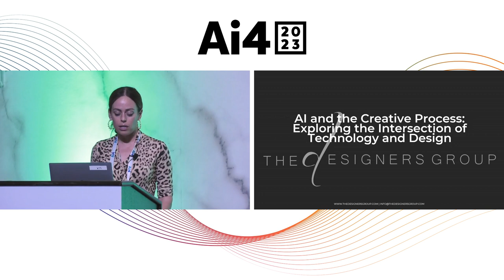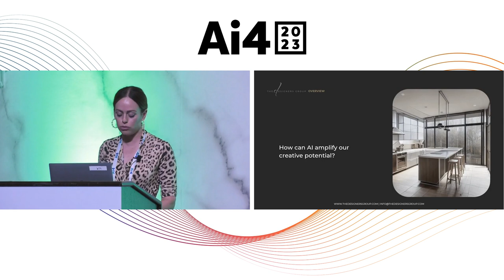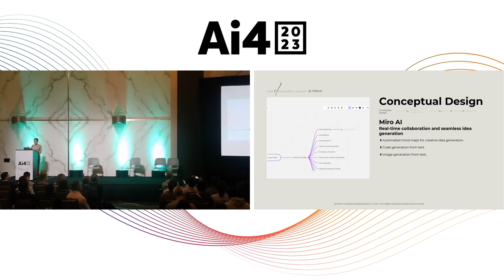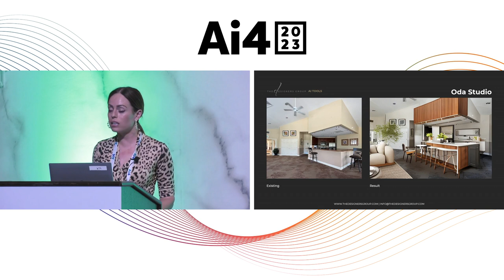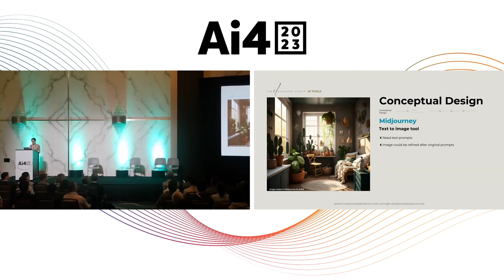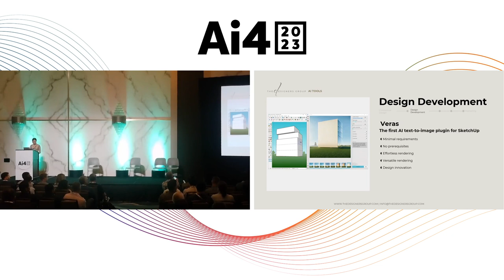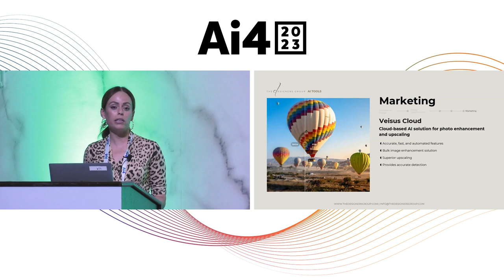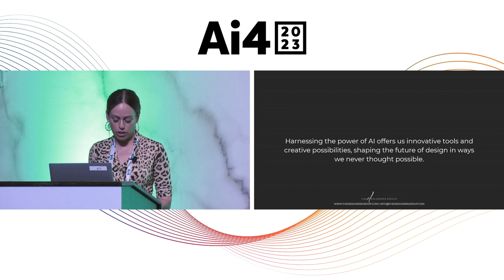AI And The Creative Process with The Designers Group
Blima Ehrentreu, CEO and Founder, The Designers Group

Abstract:
Discover the Future of Interior Design: Unleashing AI's Creative Power